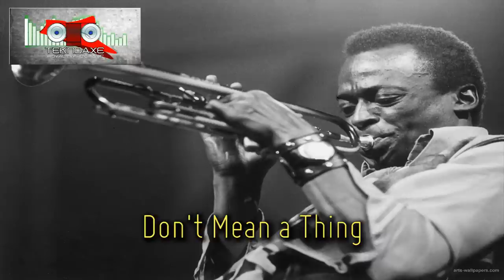Don't Mean a Thing - Electro Swing - Royalty Free Music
This one should be a familiar song to some.  This version is sung by Lionel Hampton.  I guess a lot of songs were covered by multiple bands back in the day, but the song is pretty fun to do. Maybe one of these days, I'll remix the Duke Ellington version!

Anyway, Battery 4 takes over for what used to be the Kong set. I have to say it did a great job here!

Amazon Music: